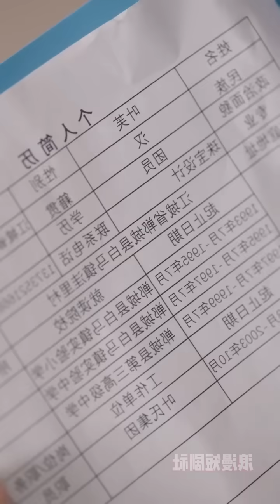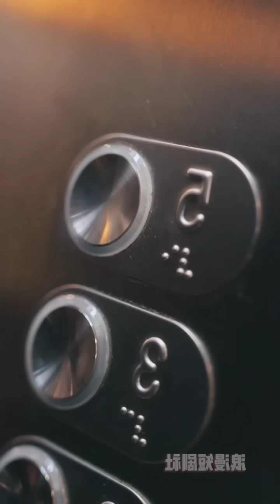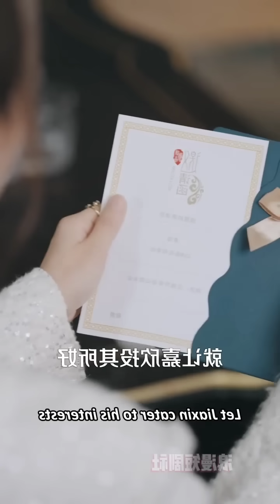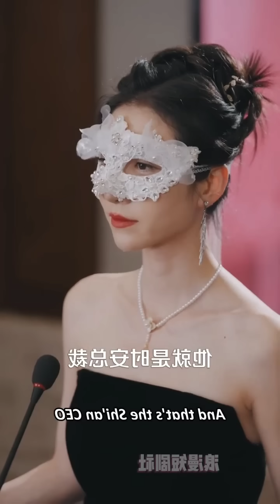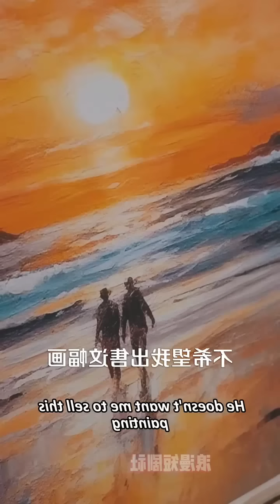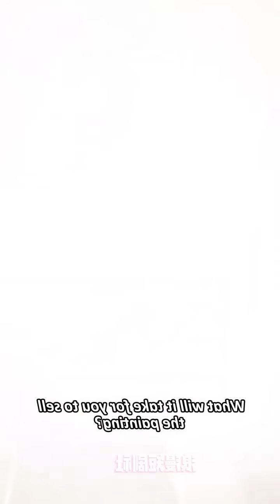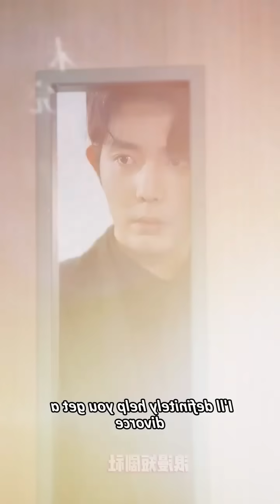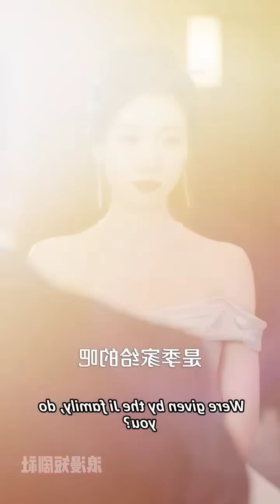They Bul|ied A Girl Not Knowing She Is The Secret Wife Of Billionaire CEO Who...🔥Korean ChineseDrama